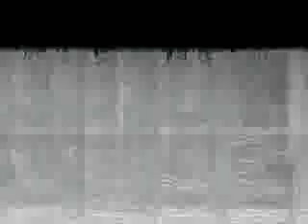Extra ordinário com áudio descrição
gênero dramasinopseAuggie Pullman é um garoto que nasceu com uma deformação facial o quê fez com que passasse por 27 cirurgias plásticas
aos 10 anos ele pela a primeira vez frequentar a uma escola regular como qualquer outra criança lá precisa lidar com a sensação constante de ser sempre observado e avaliado por todos A sua volta
filme exibido no Tela Quente em 21 de dezembro de 2020
1016 leituras.